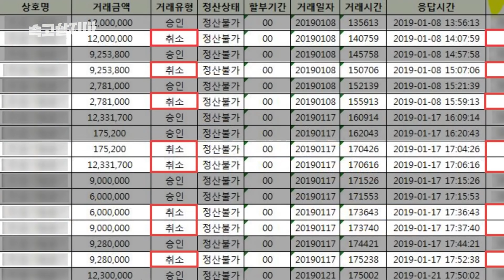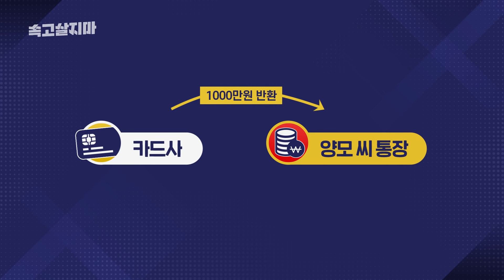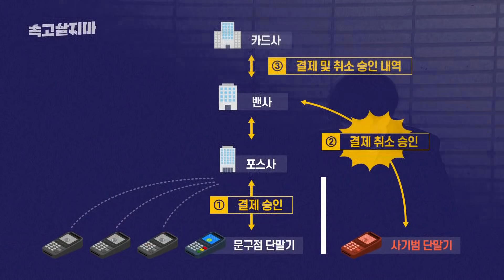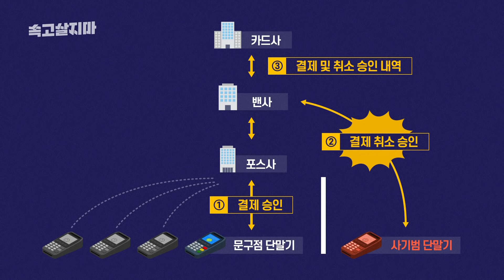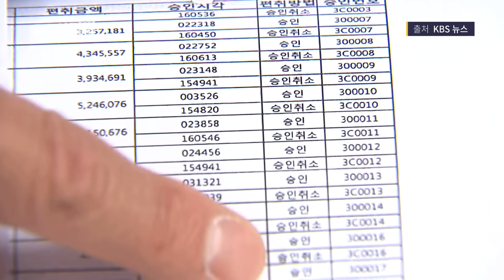봉이 김선달도 뺨칠, 세상에서 가장 머리 좋은 사기 사건 2개 소개드립니다. [속고살지마]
신용카드나 체크카드로 물건을 구입하고 집에 돌아와 카드 결제를 은밀하게 취소할 수 있다면 어떨까요. 물건은 챙기고, 돈은 환불(혹은 돈이 안빠져나감)이 된다면 말입니다. 물론 주인은 모르게요. 있을 것 같지 않은 이런 일이 강남의 한 문구점에서 발생했습니다. 피해 규모는 50억원에 달합니다.

이번 〈속고살지마〉에서는 신용카드와 체크카드의 작은 허점을 이용해 수십억 원씩을 편취한 기발한 사기 사례 두 건이 다뤄집니다. 사건을 들여다보면 너무나 기발하고 머리가 좋습니다. 하지만 나쁜 짓입니다. 더는 가능한 일도 아니고요. 이 세상 모든 불법과 사기가 사라지는 날까지 〈속고살지마〉는 달려갑니다. 꼭 구독버튼 누르고 시청해주세요.